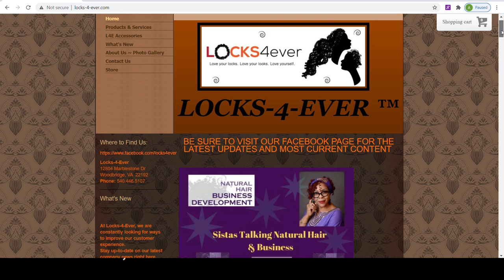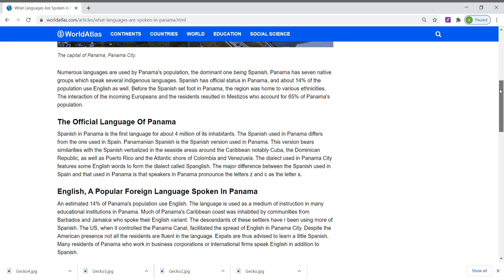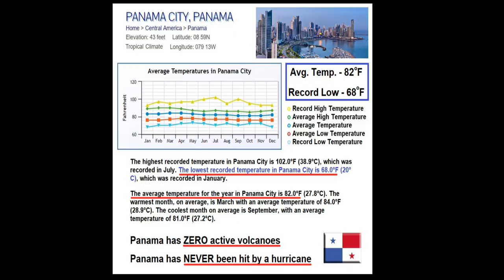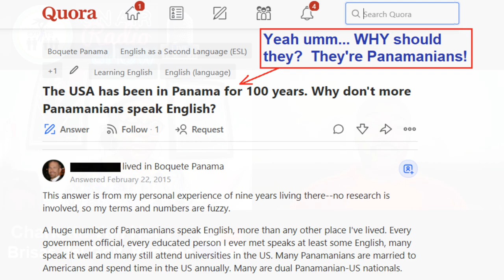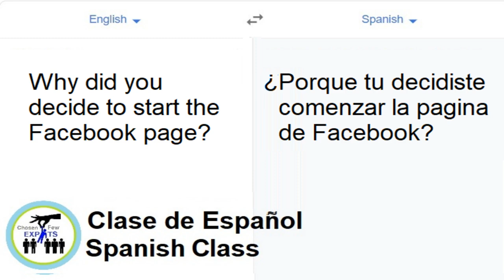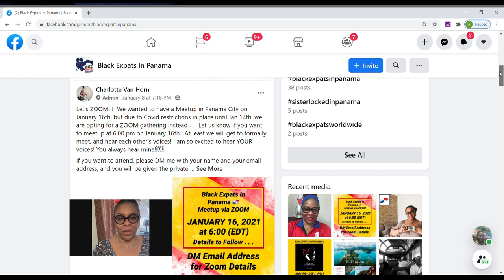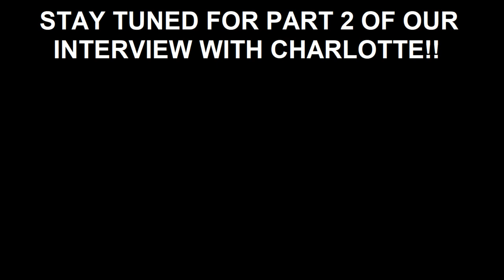PANAMA EXPAT INTERVIEW (Part 1) - Move to Panama | Charlotte Van Horn - CHOSEN FEW EXPATS SHOW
In Part 1 of our Panama expat interview, Charlotte Van Horn tells us of her experience living in Panama, why future expats should move to Panama and MORE!!!

If you want to know why move to Panama from the US, Canada or Europe and how to become a Panama expat you need to watch this video.

     - Brisas del Golf Norte Neighborhood
     - Panama Transportation Cost (new subway: $0.35; bus: $0.25)
     - Culture in Panama
     - Positives of Living in Panama / Pros of Living in Panama
     - Negatives of Living in Panama / Cons of Living in Panama
     - Black Expats in Panama Facebook Group
     - Panama Relocation Tour

Why should you chose retiring in Panama?  If you are preparing to Blaxit, Panama could be for you?

Charlotte's websites below:

LOCKS-4-EVER, LLC
Locations in Woodbridge, VA (USA)  and Brisas Del Golf, Norte, Panama
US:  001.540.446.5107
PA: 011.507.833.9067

Sisterlocks® (Sisterlocks is one word and should be expressed with the trademark registration)

Wise (International Wire Transfers to Panama and Offshore Accounts in Various Currencies)